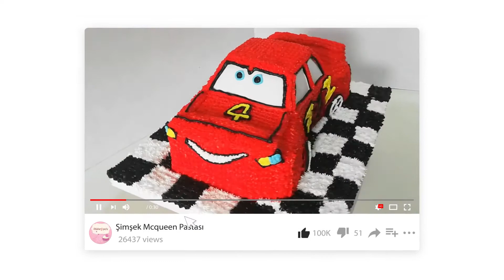2020’nin En Trend Pastası | Kırmızı Renkli Rakam Pasta | Alphabet (Letter) Cake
2020'de en çok rağbet gören pastalar rakam ve harf pastalardı. Bu kıpkırmızı pastayı çok seveceksiniz!

Ayrıca aşağıdaki zile tıklayarak bildirimleri açıp yeni videolarımdan anında haberdar olabilirsiniz. 💜